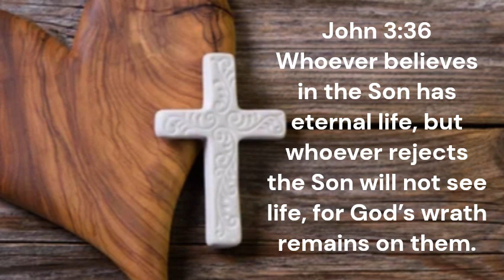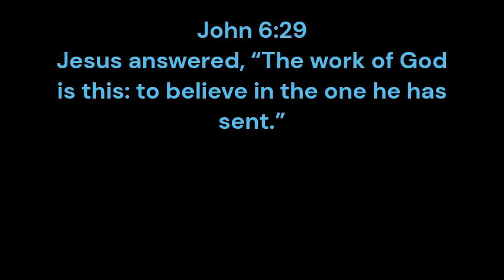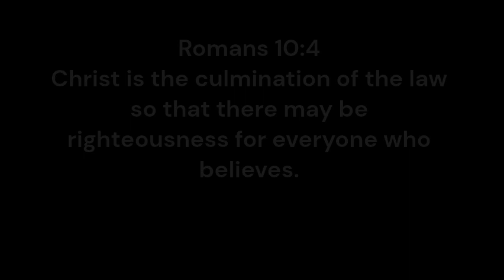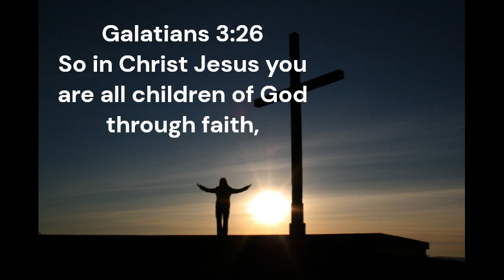Free Grace: "Breaking The Chains"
The beloved grace of God delivers us from bondage to the law and to doubt, fear, and hopelessness.

Here are some verses about Grace:

Ephesians 2:8  - For by grace you have been saved through faith. And this is not your own doing; it is the gift of God,

Romans 11:6 - But if it is by grace, it is no longer on the basis of works; otherwise grace would no longer be grace.

2 Corinthians 12:9 - But he said to me, “My grace is sufficient for you, for my power is made perfect in weakness.” Therefore I will boast all the more gladly of my weaknesses, so that the power of Christ may rest upon me.

Romans 6:14  - For sin will have no dominion over you, since you are not under law but under grace.

Titus 2:11 - For the grace of God has appeared, bringing salvation for all people,

John 1:14 - And the Word became flesh and dwelt among us, and we have seen his glory, glory as of the only Son from the Father, full of grace and truth.

Romans 3:24 - And are justified by his grace as a gift, through the redemption that is in Christ Jesus,

2 Corinthians 9:8  - And God is able to make all grace abound to you, so that having all sufficiency in all things at all times, you may abound in every good work.

John 1:16  - For from his fullness we have all received, grace upon grace.

1 Corinthians 15:10  - But by the grace of God I am what I am, and his grace toward me was not in vain. On the contrary, I worked harder than any of them, though it was not I, but the grace of God that is with me.

Ephesians 4:7  - But grace was given to each one of us according to the measure of Christ's gift.

For if many died through one man's trespass, much more have the grace of God and the free gift by the grace of that one man Jesus Christ abounded for many.

Ephesians 1:7  - In him we have redemption through his blood, the forgiveness of our trespasses, according to the riches of his grace,

Acts 20:32  - And now I commend you to God and to the word of his grace, which is able to build you up and to give you the inheritance among all those who are sanctified.

John 1:17  - For the law was given through Moses; grace and truth came through Jesus Christ.

Acts 15:11  - But we believe that we will be saved through the grace of the Lord Jesus, just as they will.”

Titus 2:11-14  - For the grace of God has appeared, bringing salvation for all people, training us to renounce ungodliness and worldly passions, and to live self-controlled, upright, and godly lives in the present age, waiting for our blessed hope, the appearing of the glory of our great God and Savior Jesus Christ, who gave himself for us to redeem us from all lawlessness and to purify for himself a people for his own possession who are zealous for good works.

Titus 3:7  - So that being justified by his grace we might become heirs according to the hope of eternal life.

Romans 3:20-24  - For by works of the law no human being will be justified in his sight, since through the law comes knowledge of sin. But now the righteousness of God has been manifested apart from the law, although the Law and the Prophets bear witness to it— the righteousness of God through faith in Jesus Christ for all who believe. For there is no distinction: for all have sinned and fall short of the glory of God, and are justified by his grace as a gift, through the redemption that is in Christ Jesus,

Romans 5:1-21  - Therefore, since we have been justified by faith, we have peace with God through our Lord Jesus Christ. Through him we have also obtained access by faith into this grace in which we stand, and we rejoice in hope of the glory of God. Not only that, but we rejoice in our sufferings, knowing that suffering produces endurance, and endurance produces character, and character produces hope, and hope does not put us to shame, because God's love has been poured into our hearts through the Holy Spirit who has been given to us.

Romans 5:8  - But God shows his love for us in that while we were still sinners, Christ died for us.

Romans 5:20  - Now the law came in to increase the trespass, but where sin increased, grace abounded all the more,

2 Corinthians 8:9  - For you know the grace of our Lord Jesus Christ, that though he was rich, yet for your sake he became poor, so that you by his poverty might become rich.

Romans 6:1-2  - What shall we say then? Are we to continue in sin that grace may abound? By no means! How can we who died to sin still live in it?